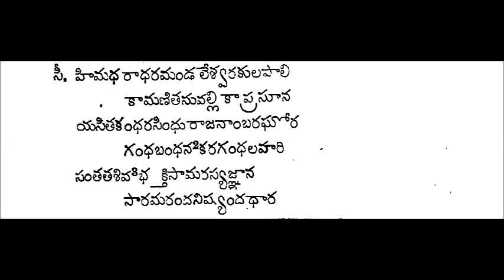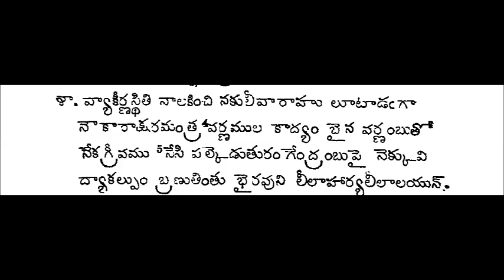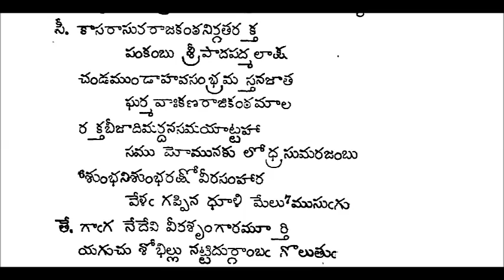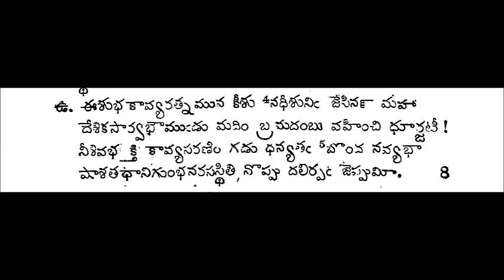1to 8 A 1,P 8 kalahasti mahatyam pomes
kalahasti mahatyam pomes . asvasam-1, 1 to 8 pomes